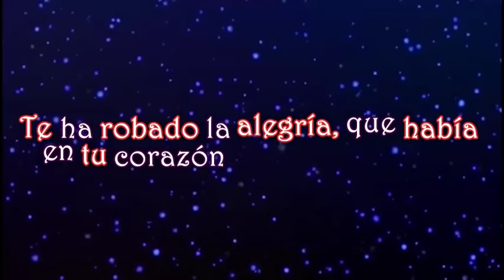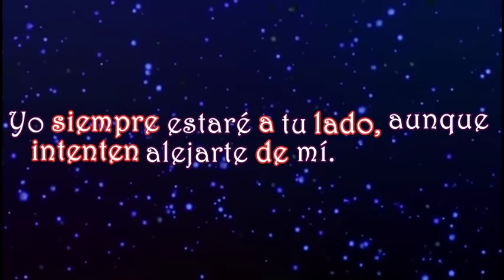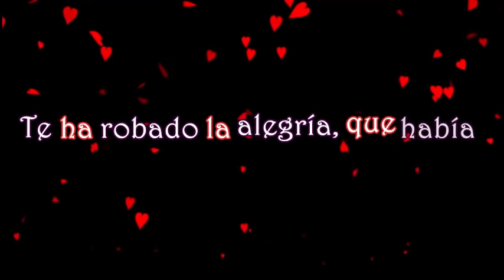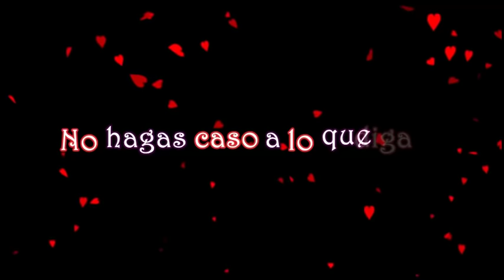Manuel Mijares - Te Ha Robado Lyrics